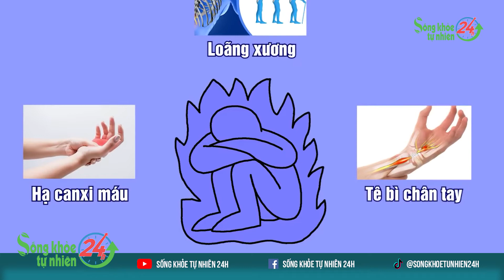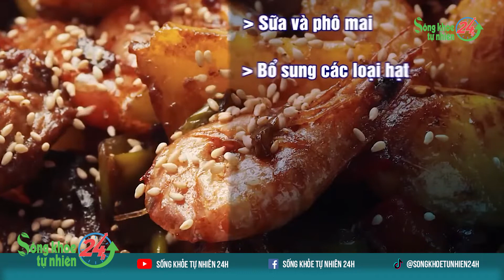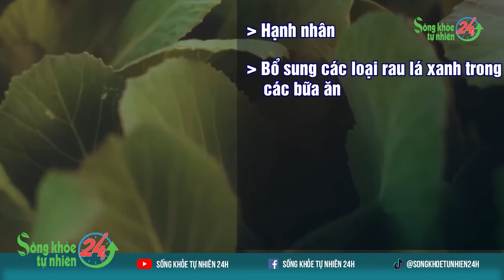Thiếu canxi nên ăn gì?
Canxi rất quan trọng với sức khỏe, chiếm phần lớn trong xương và răng. Thiếu canxi có ảnh hưởng đến tim, chức năng cơ bắp và tín hiệu thần kinh. Lượng canxi khuyến nghị hàng ngày là 1.000mg, song nhiều người không bổ sung canxi đủ nhu cầu từ chế độ ăn uống.
Thực phẩm giàu canxi bao gồm những sản phẩm từ sữa, như phô mai và sữa chua. Nhiều nguồn khác cũng có nhiều khoáng chất này, bao gồm hải sản, rau xanh, các loại đậu, trái cây khô, đậu phụ và các loại thực phẩm tăng cường, bổ sung canxi.